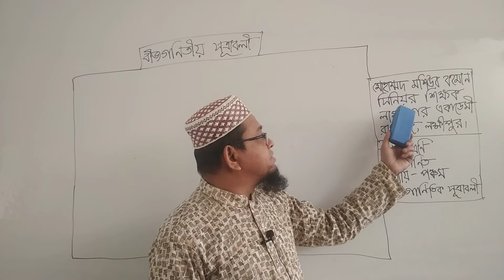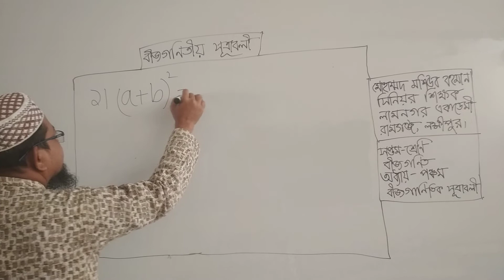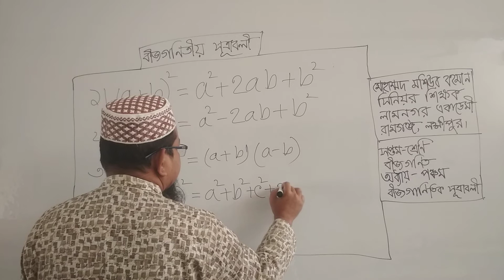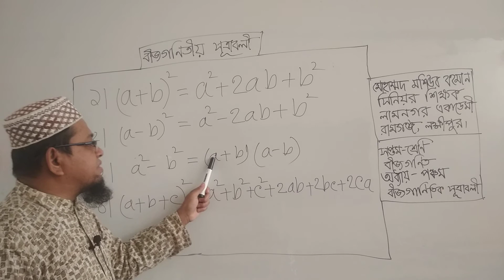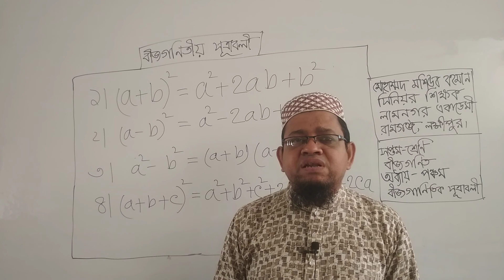ভার্চ্যুয়াল ক্লাস। ৭ম শ্রেণি।বীজগণিতের সূত্রাবলী। অধ্যায় -৫ম।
মোহাম্মদ মশিউর রহমান ভূইয়া। সহকারী শিক্ষক। লামনগর একাডেমী। রামগঞ্জ  লক্ষ্মীপুর।